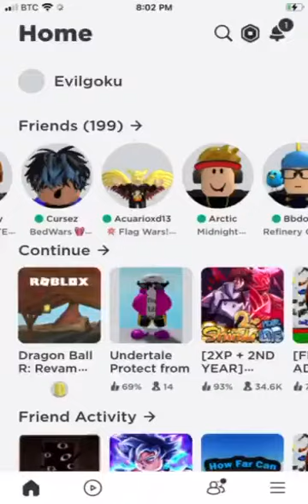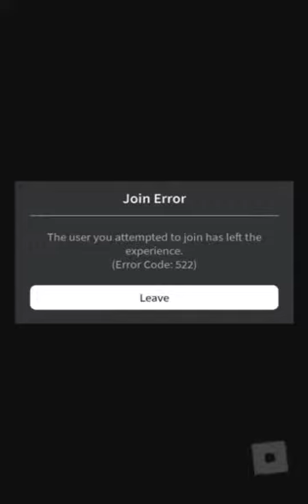DRAGON ball r revamped part 2 update